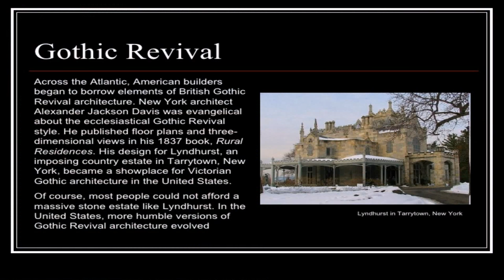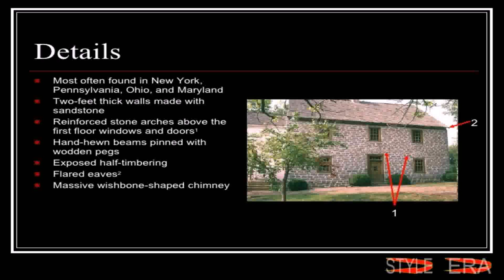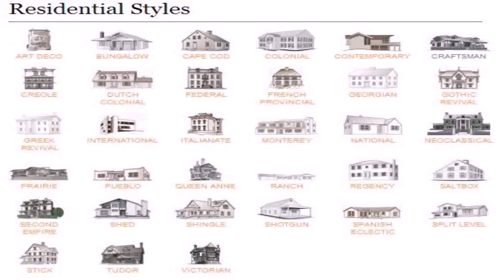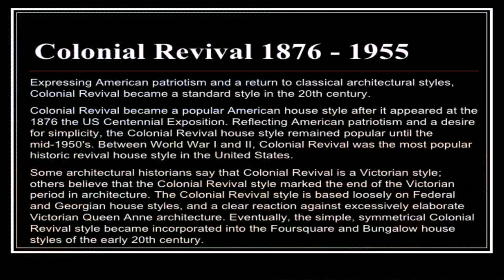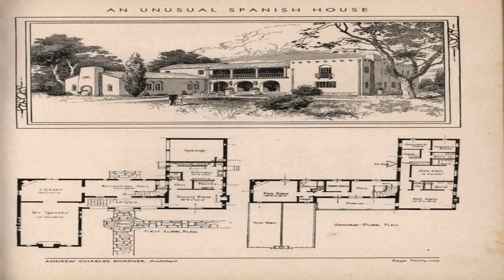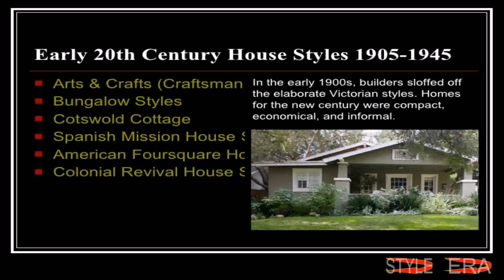Most Important House Style Us Since 1960 (see description) (see description)